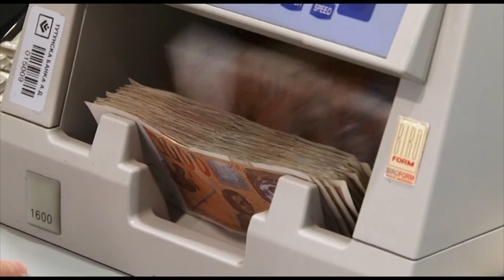Македонската економија се стабилизира и продолжи да расте и во третиот квартал